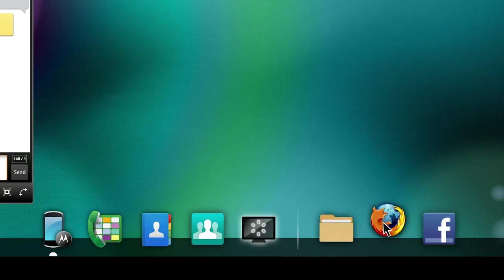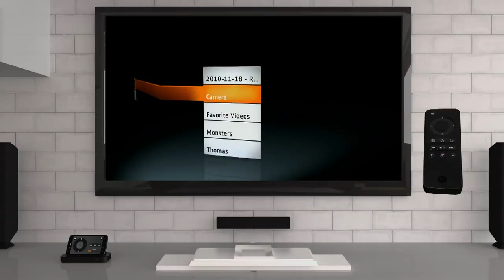Motorola Atrix 4G Official Promotional Video